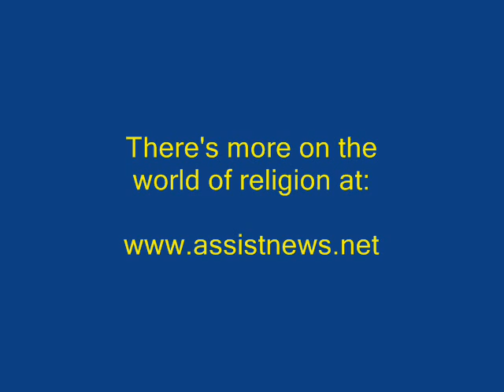RELIGION & ETHICS MINUTE with Dennis Daily 01-18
Dennis Daily scans the pages of for more from the world of religion. This time: A Christian aviation group helps out in Haiti.